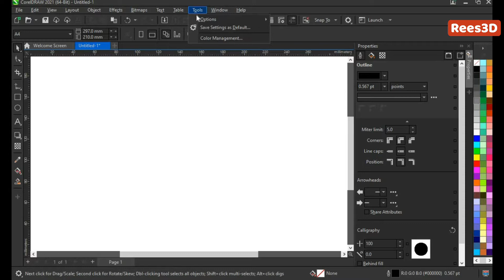How to change Text Units in CorelDRAW | Rees3D.com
• Go to Tools - Options - CorelDRAW to open the Options window.

• Select Text on the left side of the Options panel. Choose a different units from the Default text units drop-down list.